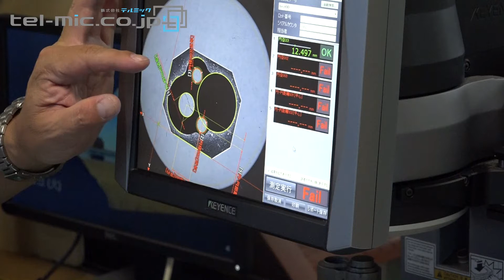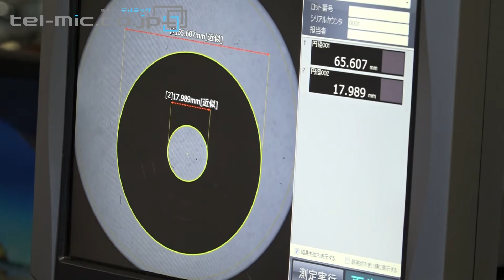テルミックTV_02_画像寸法測定器_KEYENCE_IM-6225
～テルミック　愛知県の部品加工のプロ集団～
■（サービスサイト） ※お見積りはこちらからお気軽にどうぞ

テルミック(本社:愛知県刈谷市)による加工機械や検査機器の紹介番組■画像寸法測定器_KEYENCE(キーエンス)_IM-6000 シリーズ_IM-6225を使用した実演■テルミックでは、企業向け工業製品、個人向け単品部品製作の素材を短納期、低価格で対応します